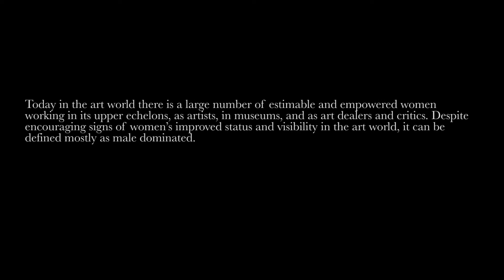The Art Partners - Ladies. Volume 1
Today in the art world there are a large number of estimable and empowered women working in its upper echelons – as artists, art dealers and critics, or in museums. Despite encouraging signs of women’s improved status and visibility in the art world, it is generally male dominated.

The Art Partners would like to draw attention to female professionals and highlight the most aspiring women in the art industry today.

Set in the beautiful Somerset house, we have conducted interviews with a handful of idols and asked them for advice on pivotal life questions.

We would like to thank:

Touria El Glaoui, founding director of 1:54 Contemporary African art fair
1:54 team
El-Yesha Puplampu - 1957 gallery manager
Mariane Ibrahim - founder of MARIANE IBRAHIM GALLERY
Selma Feriani - founder of Selma Feriani Gallery
Somerset House team
Irene Marco - Golden Ratio Productions